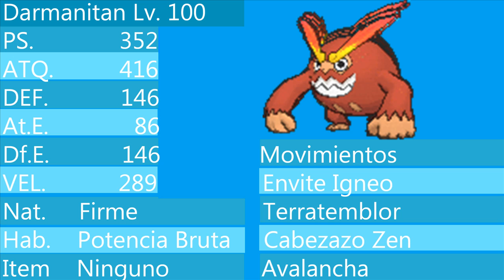(Terminada) Pokemon RO/ZA X/Y Reparticion Darmanitan Shiny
Hey que pasa colegas les dejo esta nueva Reparticion  del canal espero les guste si es asi se pueden suscribir y si me apoyan con un like me ayudan a saber que les gusta mi contenido y asi lo puedo seguir subiendo Saludos

Se Repartiran 60 Darmanitan
limitado a 1 por persona
se reparten a lo largo del dia asi que si aun no lo obtienes resubelo
vota en los comentarios cual es el pokemon que quieres en la proxima reparticion el mas votado sera repartido
Ser pacientes nos tomamos algo de nuestro tiempo para repartir los pokemon

Dinamica Darmanitan Shiny 6ivs
subir un Psyduck a la gts Pidiendo un Darmanitan
Poner de mensaje
like al video
ser Pacientes